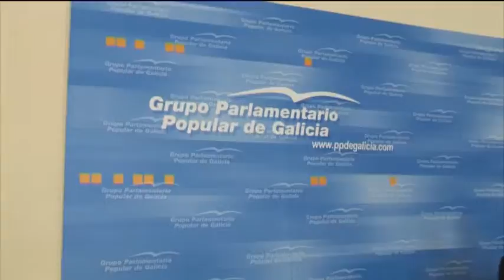Pedro Puy presenta o resumo da actividade parlamentaria do curso